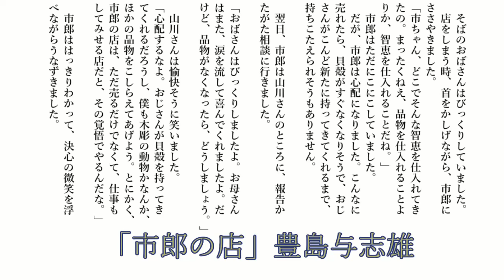豊島与志雄 「市郎の店」朗読・寺島尚正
少年は夜店で貝がらを売ることを考えましたが、思ったように売れずに悔しい思いをします。悩んでいたところに画家のおじさんから助言を与えられます。豊島与志雄は太宰治からの信頼された人物です。翻訳家としても成功し、作家としては大人向けの小説から児童文学まで数多くの作品を残したうえで、文壇での活動も精力的に行いました。文学の領野で幅広く活躍し、芥川、川端をも恐れさせたといわれています。そんな才人の小さな愛らしい作品です。